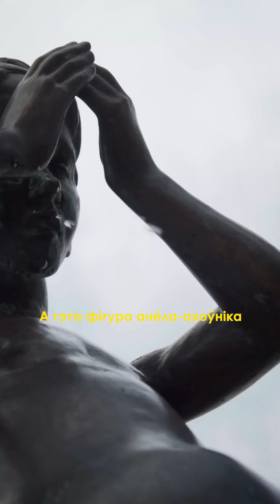Невядомае пра Тэатр оперы і балета, Востраў слёз, Старажоўку. Экспрэс-экскурсія з Цімохам Акудовічам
Востраў слёз, Тэатр оперы і балета, Старажоўка, завод «Аліварыя». Глядзіце экспрэс-эксурсію па звыклых месцах з незвычайнай гісторыяй.

З яе даведаецеся:

▪️ Дзе на Свіслачы можна было пагуляць у футбол,
▪️ Дзе знаходзіліся самыя вялікія (і самыя старажытныя) могілкі ў Мінску,
▪️ Чаму «Аліварыя» — гэта водар гісторыі (толькі гэты водар 18+),
▪️ Якія таямніцы хавае ў сабе Нацыянальны тэатр оперы і балета.

❗️ Таксама раім падпісацца на наш TikTok, каб пабачыць экскурсіі першымі. Там мы публікуем іх адразу, а на ютубе — значна пазней.